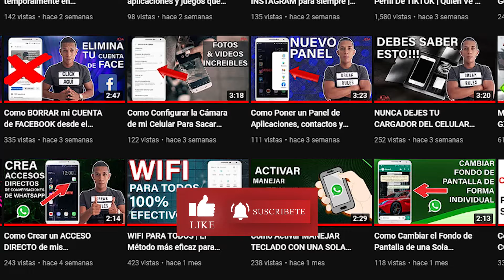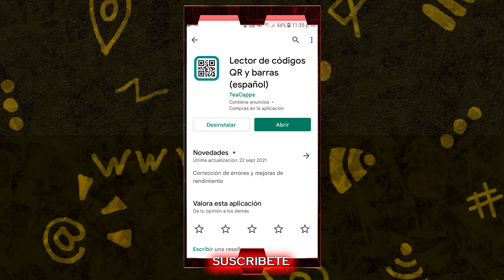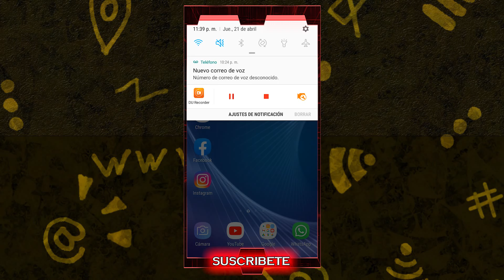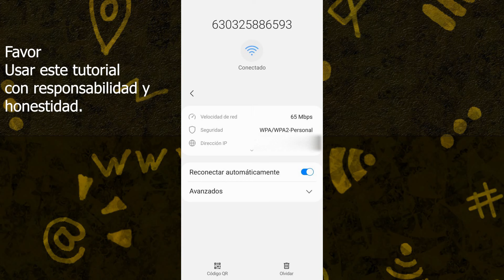Como conectarme a WiFi sin saber la contraseña – conectar a internet via WiFi sin claves Nueva forma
Hola Crack, aprendamos a como conectarnos a wifi sin la necesidad de usar contraseñas y sin la necesidad de escribir claves – nuevo método.
Este video es realizado con fines educativos para poder brindarle ayuda a todas esas personas que han olvidado su contraseña, agradecemos que este tutorial se use con responsabilidad y honestidad.